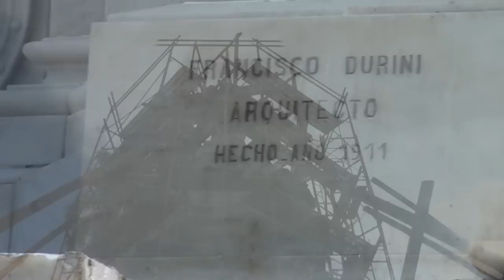MAUSOLEO TOMÁS REGALADO